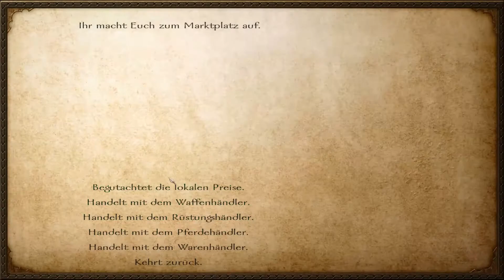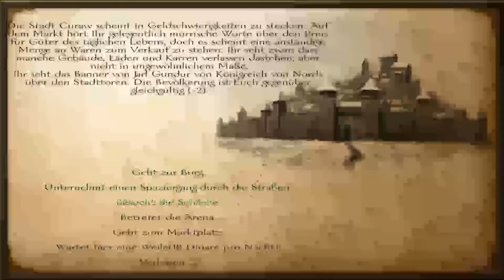Let's Play Mount and Blade Warband Part 35 - Weizen gefunden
Wir starten in ein neues Abenteuer in Mount and Blade Warband! Erlebe es wie ich mich hocharbeite von einen niemand bis zu einen Thron oder aber voll dabei faile.
Spiel: Mount and Blade Warband
Entwickler: Taleworlds
Publisher: Paradox Interactive